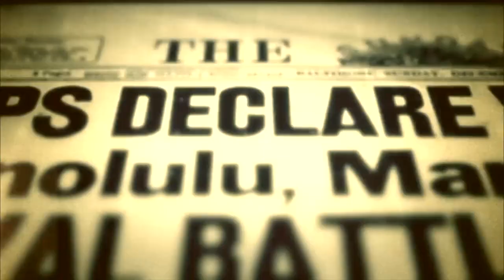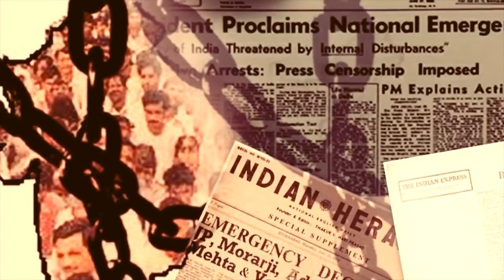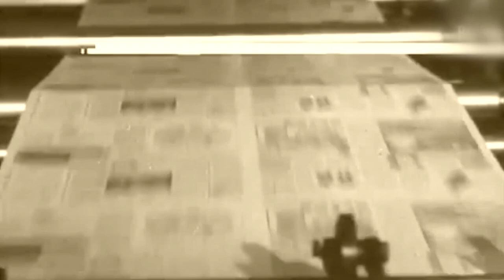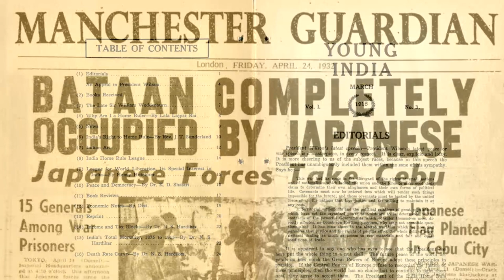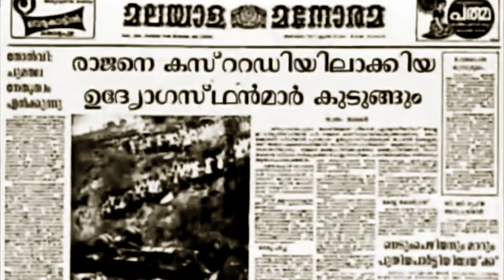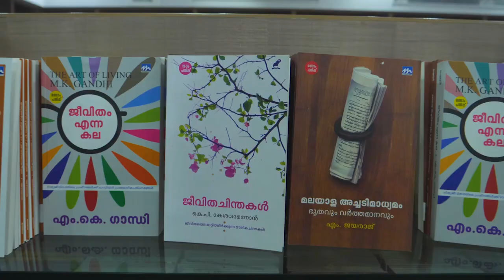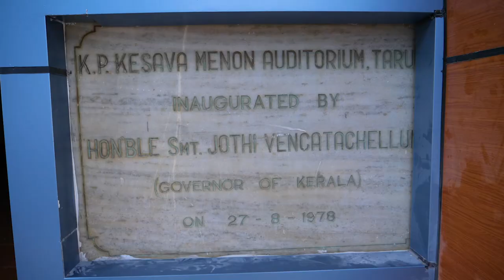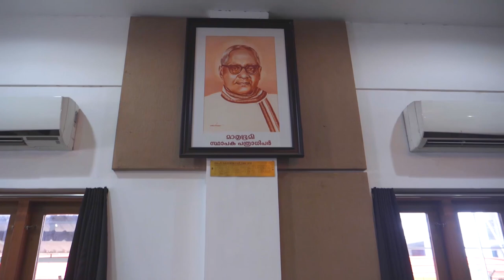K P Kesava Menon | Swathanthrathinte Thirayilakkam | Mathrubhumi Documentary | Rahul Ayani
രണ്ട് ലോകമഹായുദ്ധങ്ങൾക്ക് സാക്ഷിയായ ഒരു സ്വാതന്ത്ര്യ സമരസേനാനിയുടെ അനുഭവങ്ങൾ. കെ. പി. കേശവമേനോന്റെ സംഭവ ബഹുലമായ ജീവിതമാണ്  “സ്വാതന്ത്ര്യത്തിന്റെ തിരയിളക്കം” എന്ന ഈ ഡോക്യുമെന്ററി.  ചരിത്ര സംഭവങ്ങളുടെ അപൂർവ്വ വീഡിയോകളും ഫോട്ടോകളുമെല്ലാം ഉൾപ്പെടുത്തി നിർമിച്ച ഡോക്യുമെന്ററിയിൽ എം. ടി. വാസുദേവൻ നായർ ഉൾപ്പെടെയുള്ള പ്രമുഖർ ഭാഗമാകുന്നുണ്ട്. ദേശീയ പുരസ്‌കാര ജേതാവായ പ്രഫ: അലിയാർ ആണ് ശബ്‌ദം നൽകിയത്. ടെലിവിഷൻ മാധ്യമരംഗത്ത് പ്രവർത്തിക്കുന്ന രാഹുൽ അയനി സംവിധാനം നിർവഹിച്ചപ്പോൾ ക്യാമറ ചെയ്‍തത് രാജേഷ് രവിയാണ്.

Production: K P Kesava Menon Memorial Trust
Directed By: Rahul Ayani
Cinematography: Rajesh Ravi
Editing: Ajo Jose, Rinz Issac
Narration: Prof. Aliyar Kunju